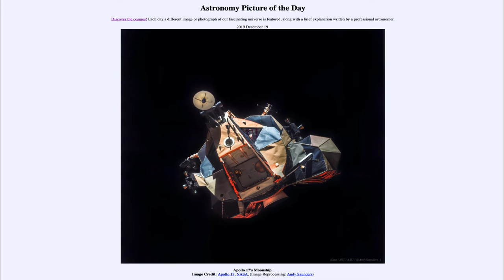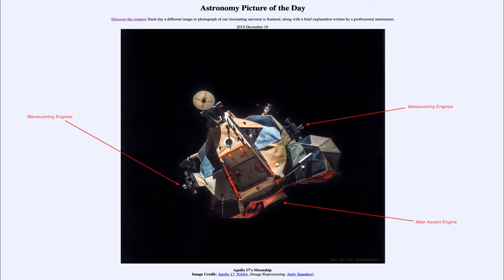2019 December 19 - Apollo 17's Moonship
In today's image, we see the Apollo 17 ascent module which is bringing the astronauts back to the command module which remained in orbit around the moon. This was the end of the final Apollo mission back in 1972.